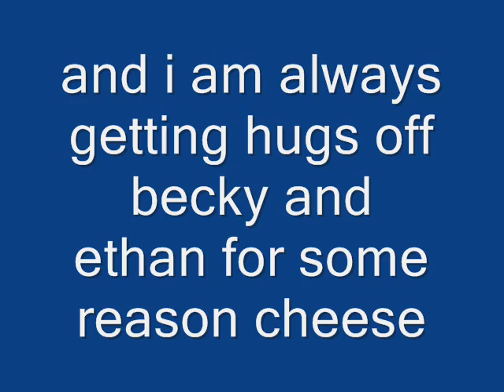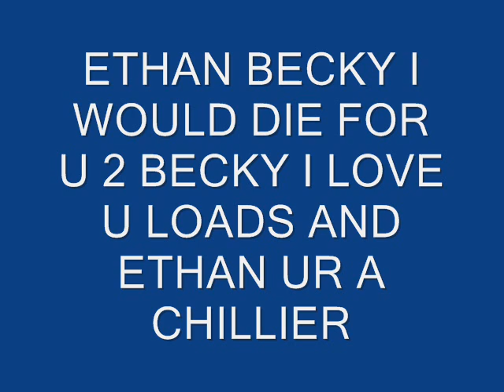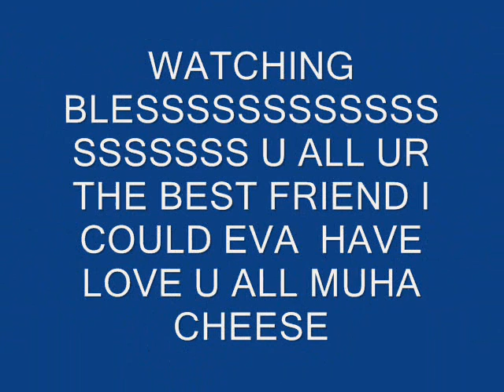ryan,becky and ethan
blaa